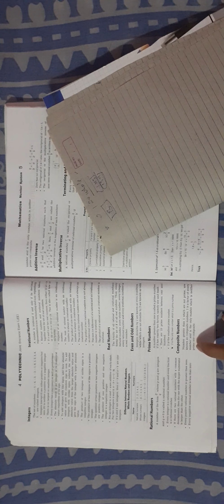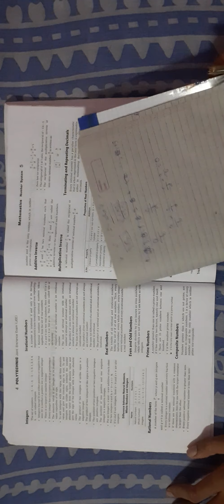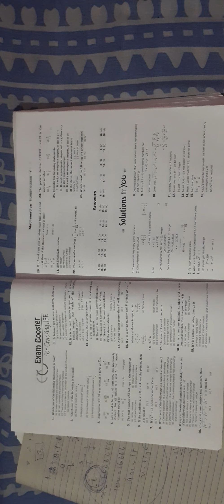Number System 02.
In this channel we will discuss all about polytechnic diploma latest updates , study material and discussion . Like polytechnic entrance exam preparation, polytechnic 1st semester notes or study and many more ,..